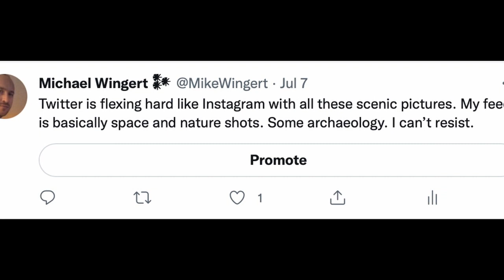Sex Robots and Androids: Science Fiction to Science Future [Mouseion 020 Dr. Erica Mongé-Greer]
In this episode, Dr. Erica Mongé-Greer and I reflect on the changes in technology that we've observed in our short lifetimes and how those innovations, frequently motivated by human passions and desire, have led to new was of understanding the human person. I'm truly fascinated how human relationships and in particular the human desire to be made whole by a mate is a driving force for human growth an innovation. An alternative title for this episode is "Technology Manufacturing Personhood." It is a question that intersects scientific inquiry, technological growth, theology, christology, and philosophy more generally.

Dr. Erica Mongé-Greer is a researcher and author. Erica holds a PhD in Divinity (U. Aberdeen), specializing in Biblical Ethics, Mythopoeia, and Resistance Theory. Her research involves justice advocacy for the poor and resistance literature in ancient religious and mythopoeic texts. A background in journalism and international business inform broad interests in interdisciplinary academic research and critical theory. She has previously taught at the University of Oregon